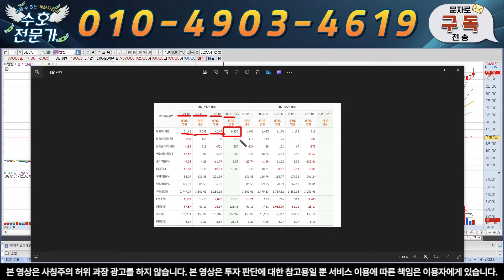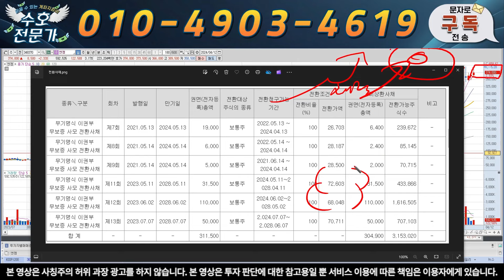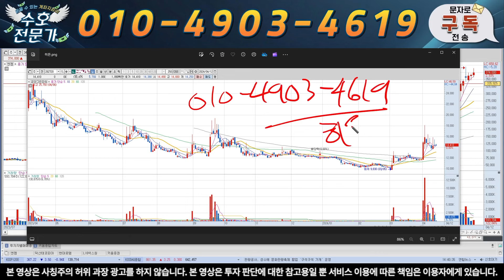엔켐 재점검, 오버행 이슈까지 확인하고 대응하시기 바랍니다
안녕하세요 수호전문가 입니다

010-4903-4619 으로   '엔켐'  문자 보내주시면

[대응 방법, 신규 진입 타점 등] 무료로 안내 드립니다